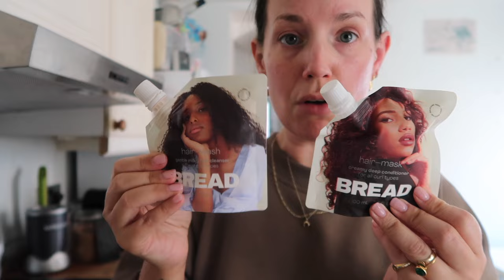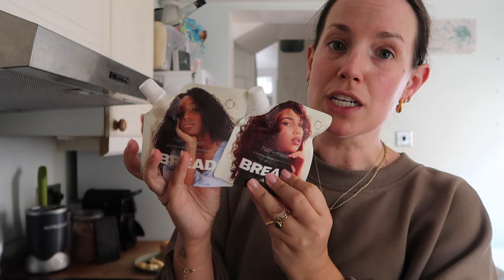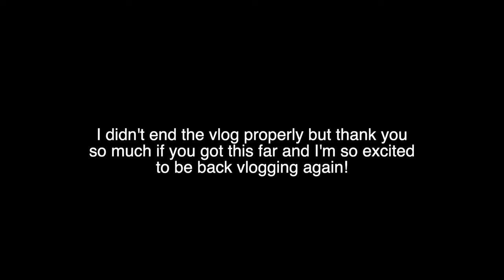Vlog: Massive Catch Up, New Car, Clothing Haul & Invisalign Update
- OPEN ME

Stuff mentioned
Adanola T Shirt
Adanola Waffle Jumper

Gymshark Sporst Bra
Gymshark Ruched Sports Bra

Nike Cycle Shorts (similar)
Nike Tanjun Easyon Trainers

H&M
Grey Sports Bra
Light Beige Sports Bra
Running Jacket

Mejuri Rings tried on
Peral & Diamond Gold Ring
Duo Ring

Ganni Bou Croc Bag